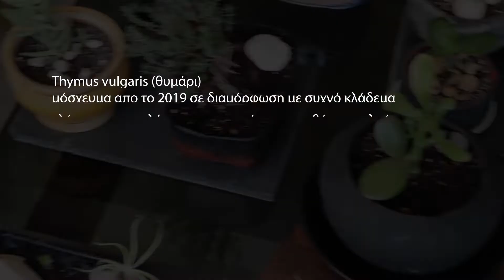Bonsai Thymus vulgaris